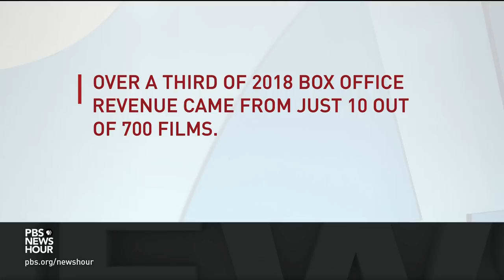Reflecting on 2018's best films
As 2018 comes to a close, we reflect on its best art -- starting with film. The year included some major blockbusters, but it was also notable for a number of movies containing a socially relevant message. Jeffrey Brown speaks with film critics Ann Hornaday of The Washington Post and Mike Sargent of WBAI about "If Beale Street Could Talk" and other standout favorites from the year in film.